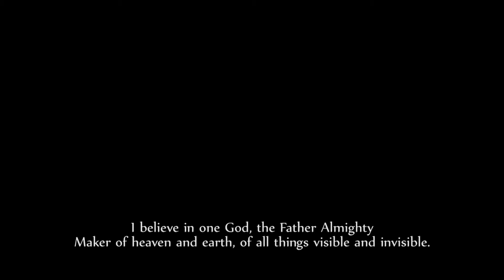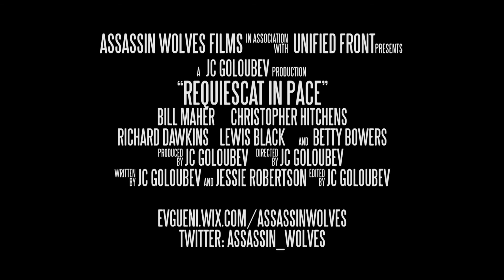Requiescat in pace continues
Update on our documentary project due out next year. We are resuming production at the end of September, so decided to get folks excited.